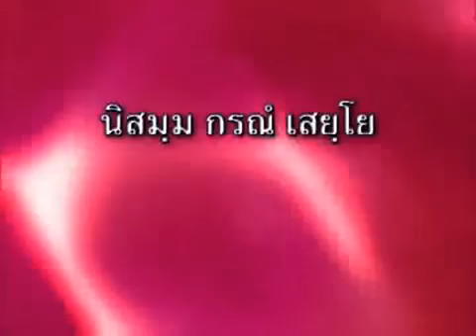พ่อค้าผู้รอบรู้ ชาดก 500 ชาติ